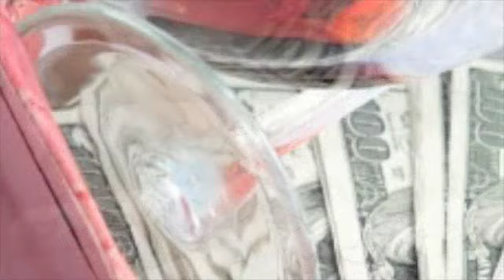Frank Gomez - In The Moonlight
In The Moonlight by Frank Gomez; from the CD "Under the Influence"